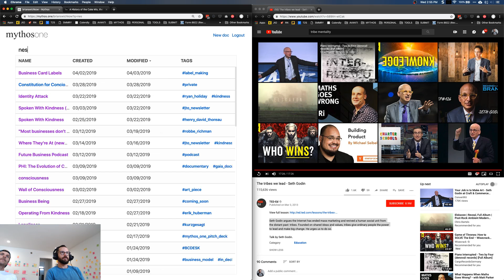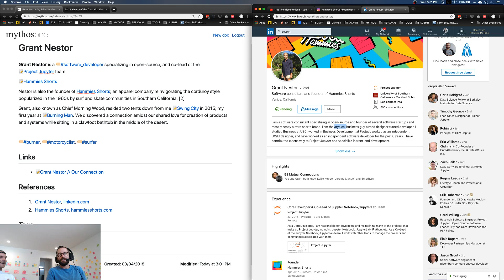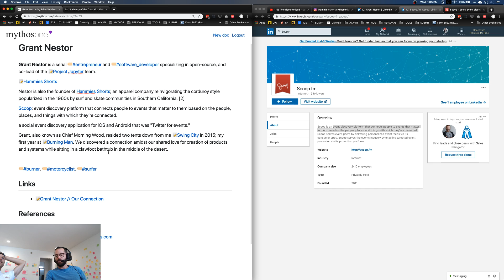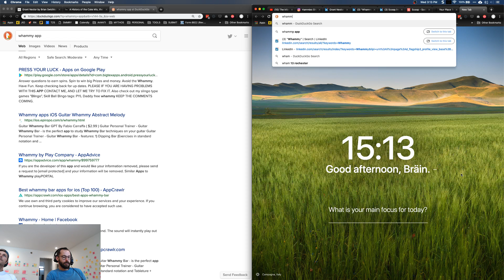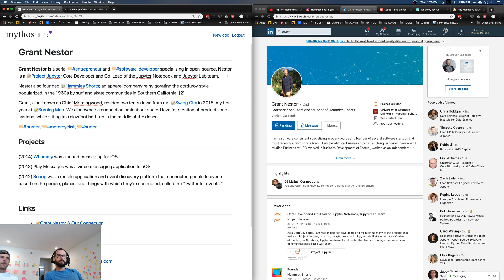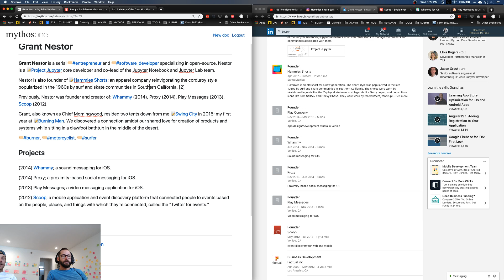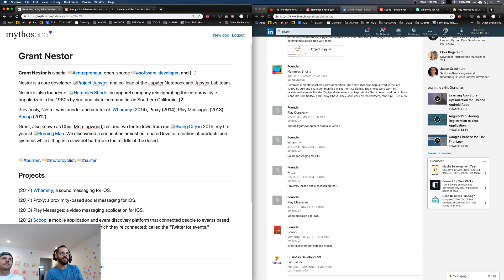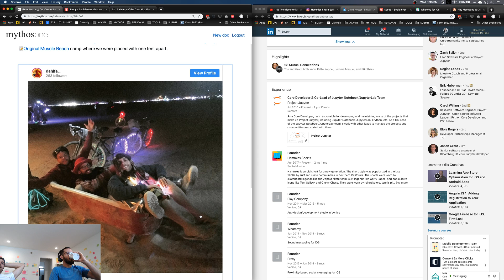Hammies Shorts // Grant Nestor // April 10, 2019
Sitting with Grant Nestor; a brilliant software developer, entrepreneur, and fun guy—to create the foundation of his story.